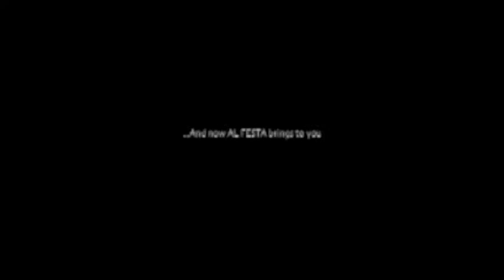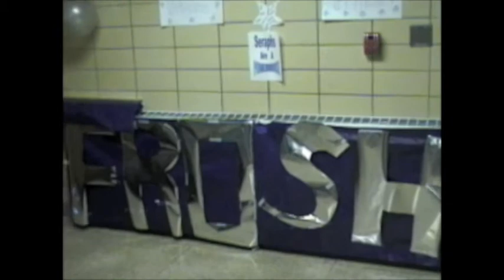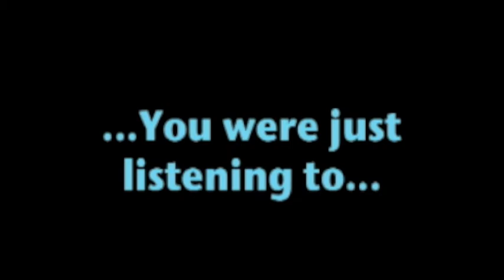MDHS Class of '08 as Freshmen